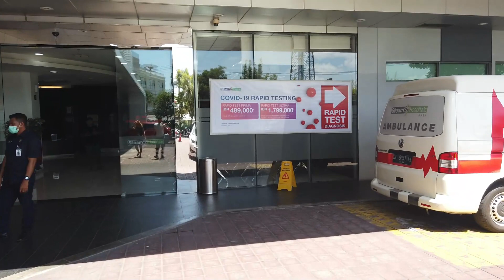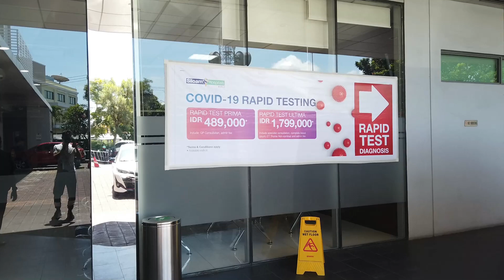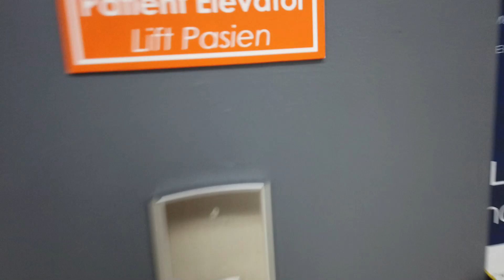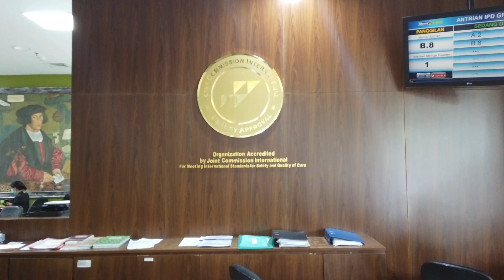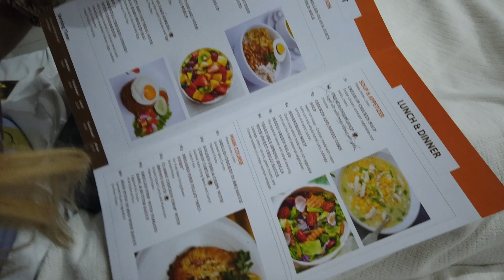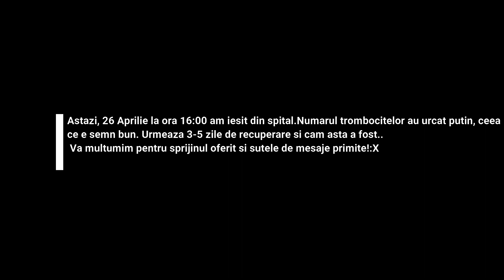INTERNATI pe timp de pandemie!(camera spital de 170€/noapte)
Cand credeam ca ne-am revenit, sah mat. In dimineata urmatoarea a live`ului pe YouTube am primit rezultatele analizelor, amandoi dand pozitiv iar rezultatele fiind mai rele decat in zilele anterioare.

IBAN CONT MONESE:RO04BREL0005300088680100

30 zile gratuite AMAZON PRIME

Ce laptop am

Travel bags

Cum vedem NETFLIX in orice hotel